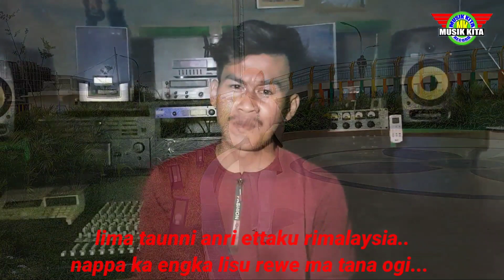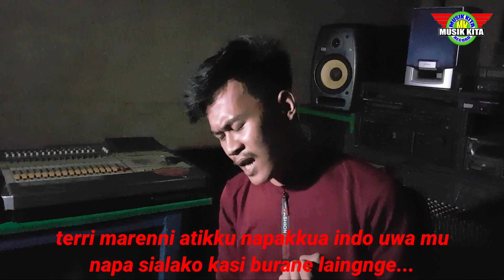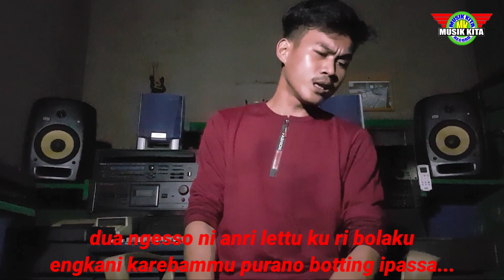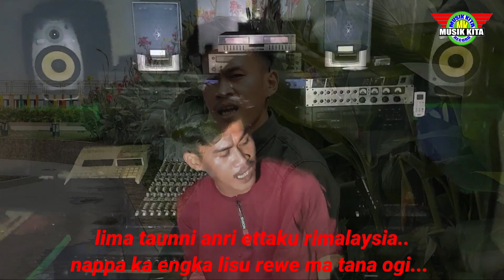BUGIS ABADI BOTTING IPASSA COVER ALIM PARE ORIGINAL PRODUKSI MUSIK KITA RECORD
IKUTI TERUS CHANNEL MUSIK KITA RECORD  SABSCRIBE SHARE LIKE DAN COMEN  AGAR CHANNEL KAMI SEMAKIN BERKEMBANG  KARNA TANPA BANTUAN DARI ANDA KAMI TIDAK BISA BERBUAT APA APA   SALAM KOMAPAK SELALU BUGIS SEDUNIA

STUDIO RECORDING  MUSIK KITA RECORD

OFERATOR MIXING LORRY PAREIRA

COVER ALIM PARE

PRODUSER  A  NUR SHALMAN